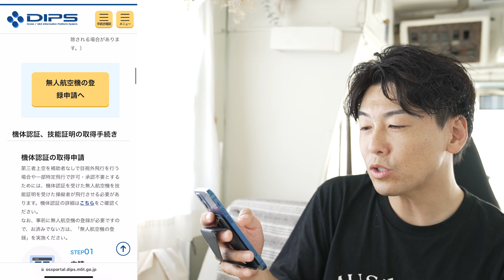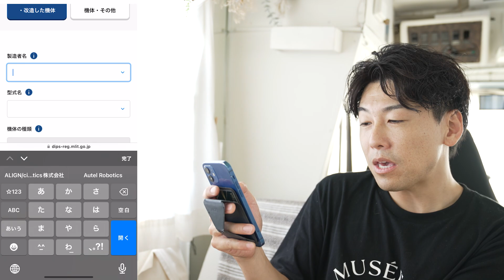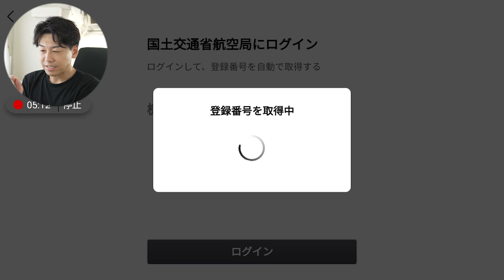【DJI Air 3】機体登録とリモートIDのインポート方法を詳しく解説します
▼ドローン部はじめました
(ディスコードアプリ使用)
＊「バンライフしよう」に参加したらドローン部のボタンをタップ
▼Kawai Koji SNS
▼VLOG機材
ドローンはこれ一択 DJI Mini3 Pro
最強コンデジ SONY RX100M7
アクティビティにはコレ GoPro HERO11
使いやすい360°カメラ GoPro MAX
使用頻度No.1 DJI POCKET2

▼ 本気の撮影機材
//DJI DRONE//
Mavic 3 Classic
Mavic 3 Pro
//SONYミラーレス一眼//
82mm ND Filter
67mm ND Filter

//マイク//
SENNHEISER MKE600
DJI Mic